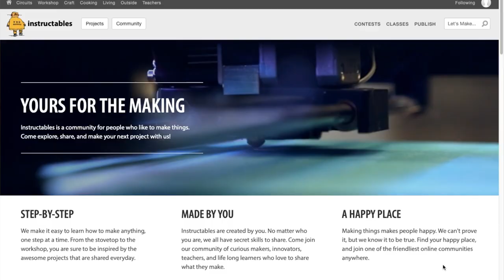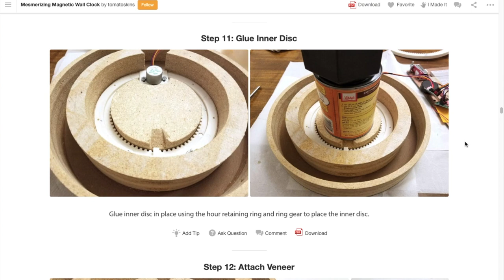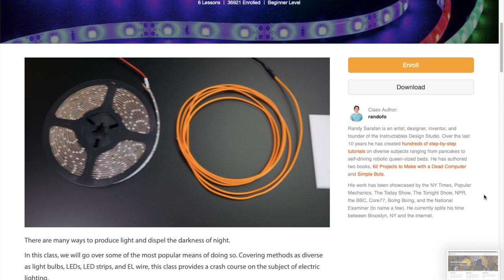DICA DE FERRAMENTA PARA ENCONTRAR BONS PROJETOS